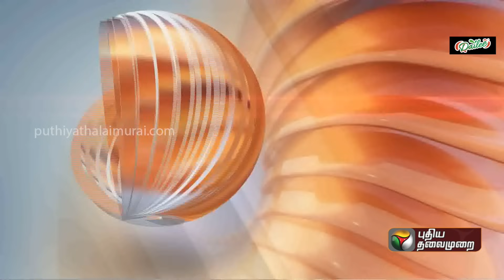JUSTNOW | கோவையில் கனமழை.. தாழ்வான பகுதிகளில் வெள்ளம் சூழ்ந்தது | Coimbatore | PTT